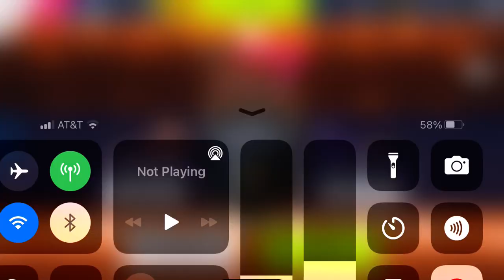Asphalt 9 - Multiplayer - Ghost | Brabham BT62 | 00:46.832